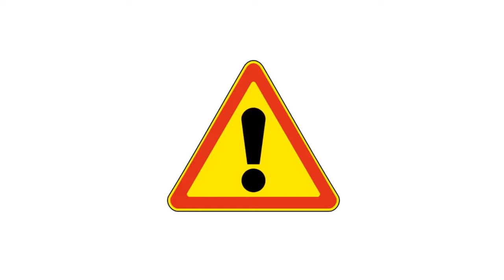Babu Dokoitela Tv Show | Majazana OMNYAMA